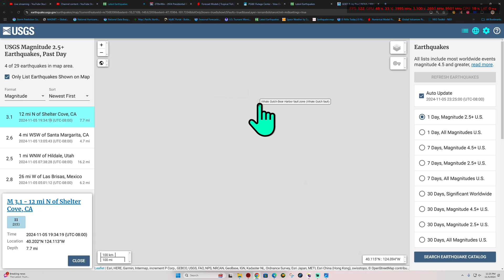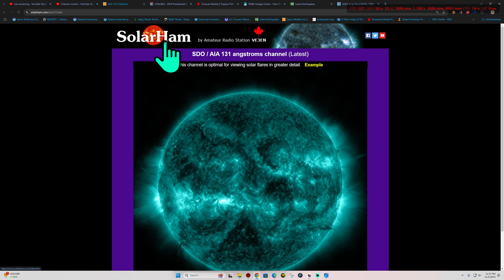Tuesday Night Earthquakes. X flare is elevated. 11/5/2024